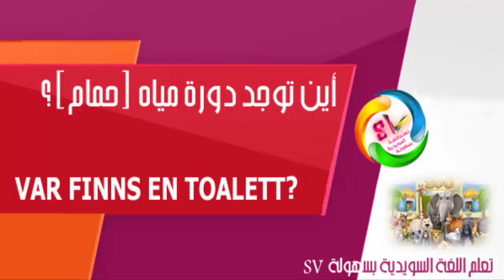‫فى حديقة الحيوان‬ I På zoo في اللغة السويدية HD